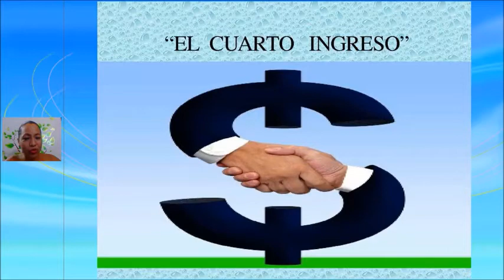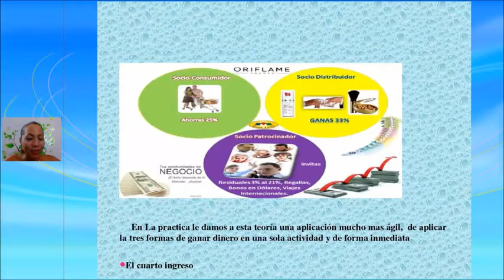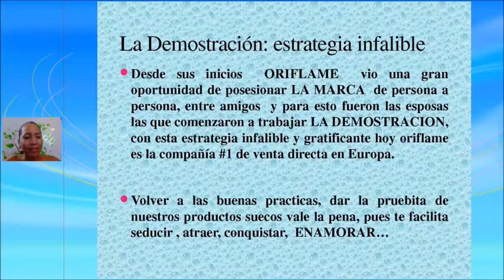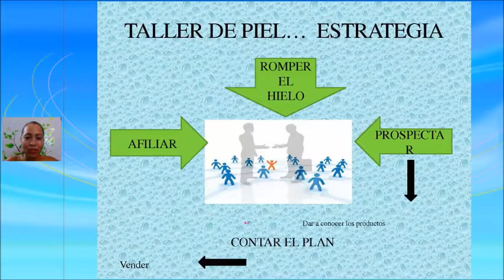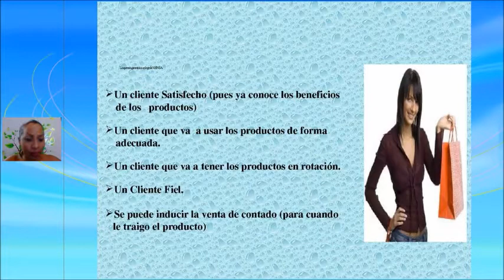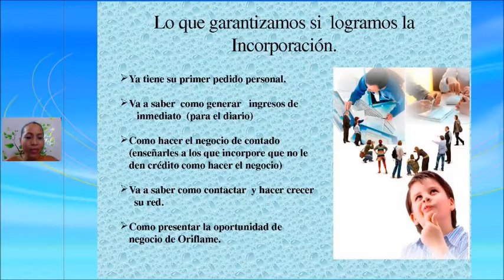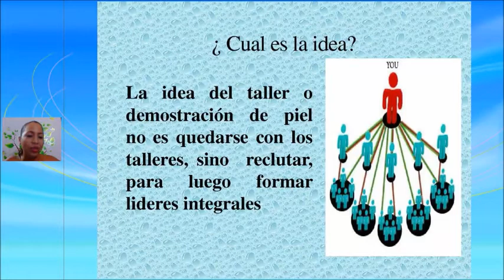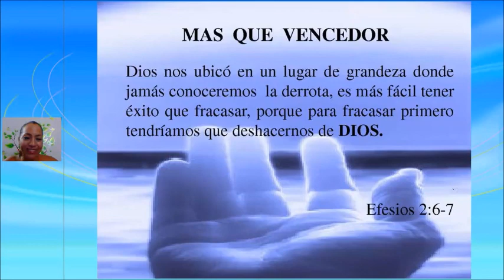El cuarto ingreso Yadira Gomez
Charla de Yadira Gomez, líder 21% distinguida, para la sala virtual de Esfuerzos Integrados, octubre 2014